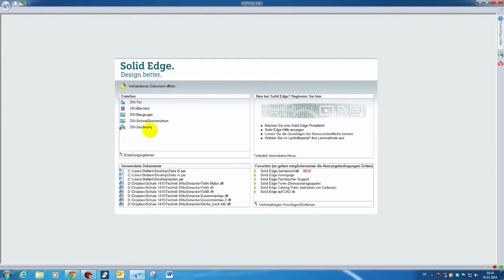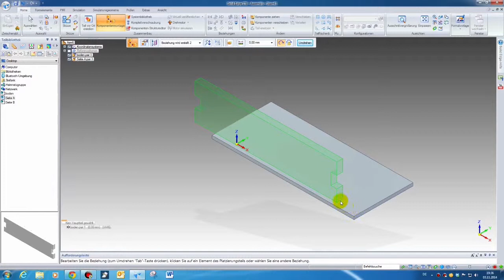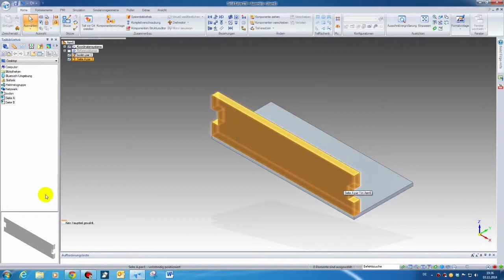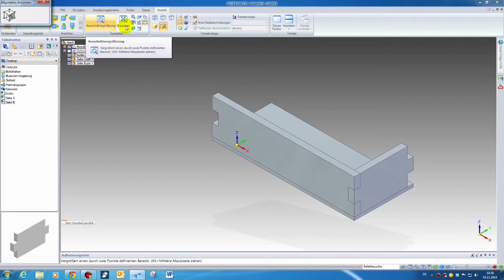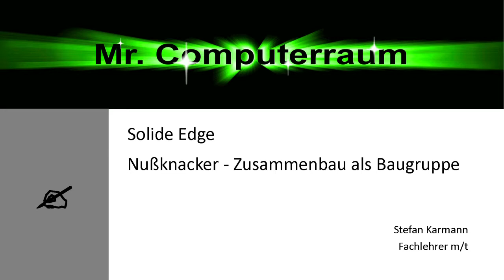Solide Edge ST6 - Part - Nussknacker 4